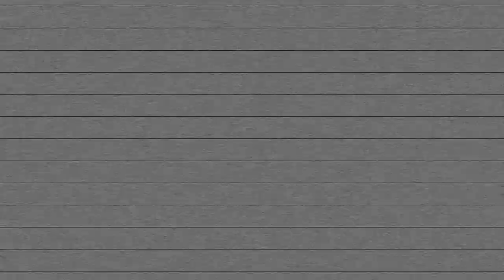‹K.U.E.L. Speech Instructor 2018›The 32nd EAST JAPAN 2018 スピーカー発表Movie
第32回East Japanの出場者が決定しました！
出場者の方は本当におめでとうございます。
また、沢山のご応募ありがとうございました。